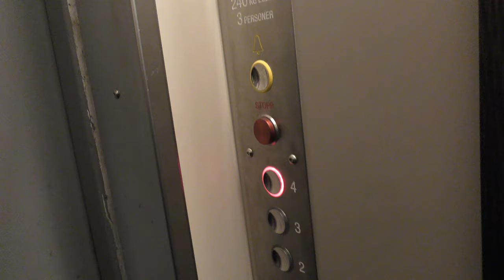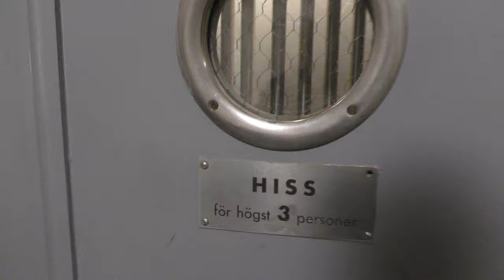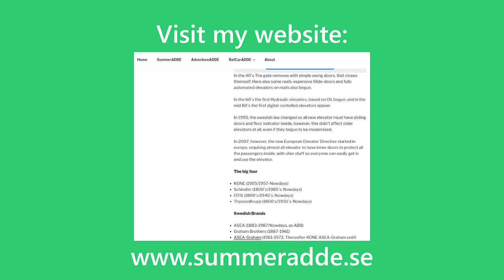OTIS mod. Gated traction elevator @ Wollmar Yxkullsgatan 50, Stockholm, Sweden!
ELEVATOR INFORMATION!

Manufacturer/Tillverkare:
Installation year/Byggår:
Latest modernization year/Senast moderniserat år:
Serial Number/Tillverkningsnummer:

Location/Adress: Wollmar Yxkullsgatan 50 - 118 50 Stockholm (Södermalm) SWEDEN!